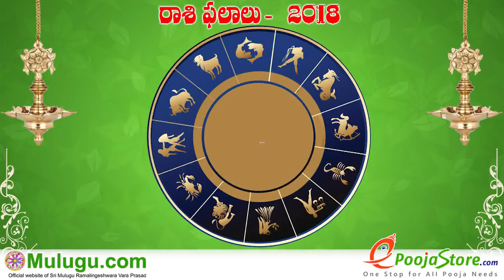Meena Rasi (Pisces Horoscope) మీన రాశి - February 18th - February 24th Vaara Phalalu